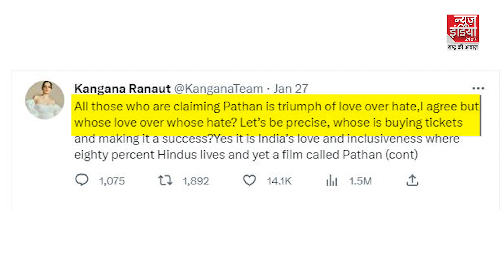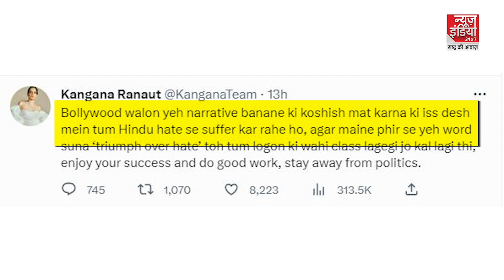Kangana ने लिया SRK से पंगा, Pathaan सिर्फ एक फिल्म हो सकती है गूंजेगा तो सिर्फ जय श्री राम ही